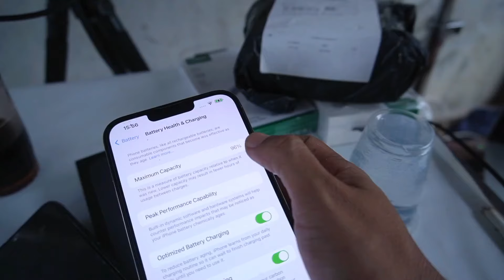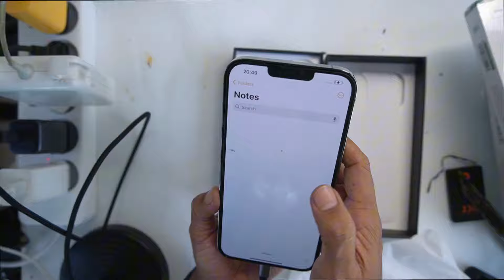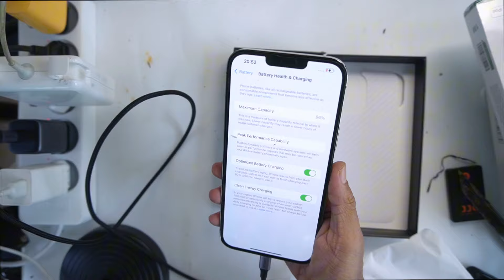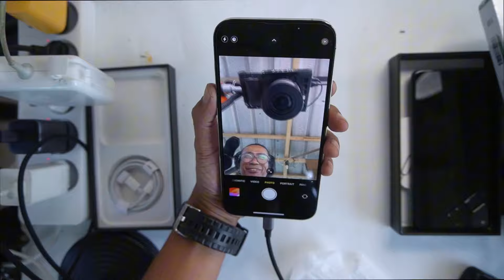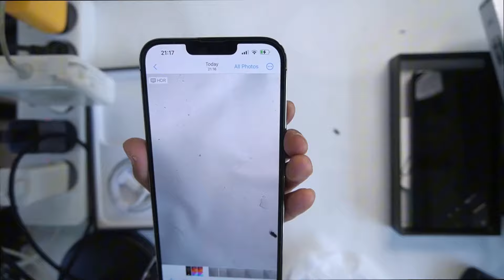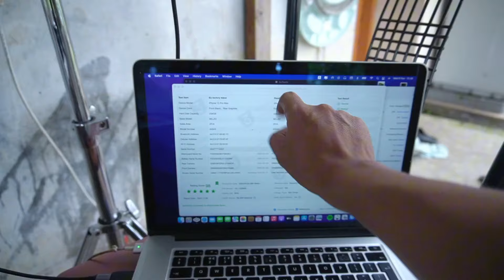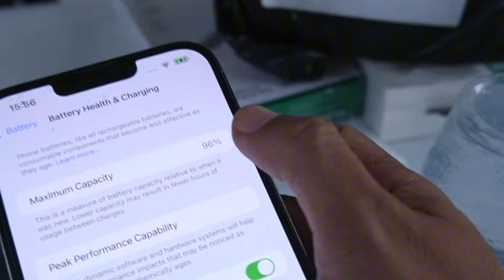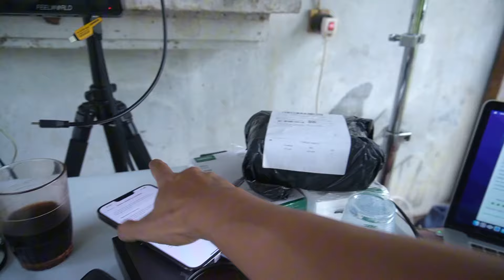IPHONE 13 PRO MAX 256 BEACUKAI DI TAHUN 2024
Beli karena kebutuhan ngonten, iPhone pro max 256 versi beacukai

Terimakasih kang Ian asgar yang sudah ngasih arahan, maklum saya baru punya😅